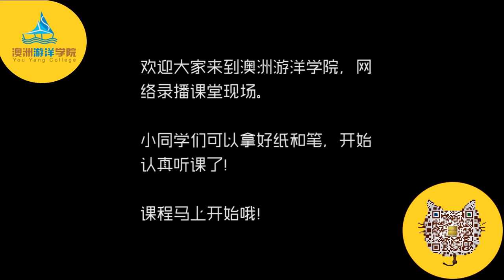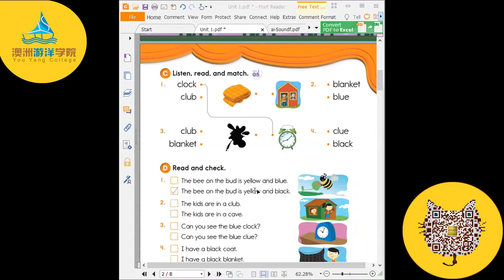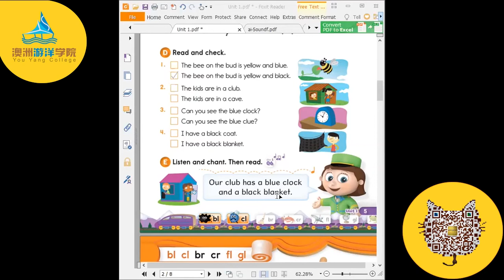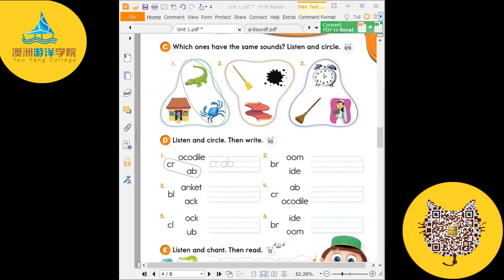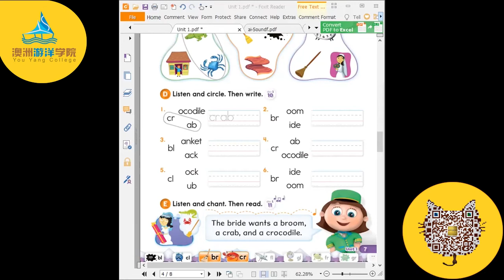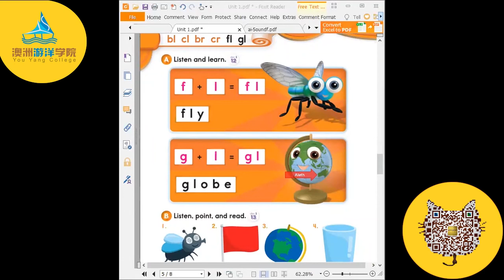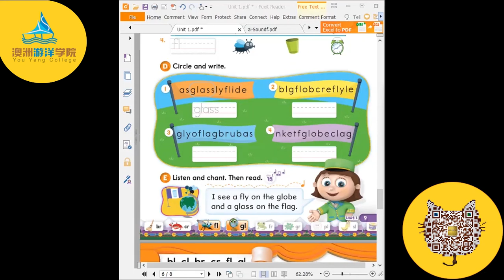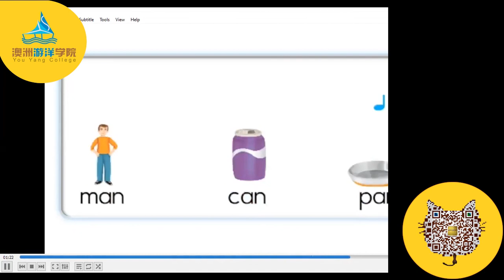澳洲本地1/2年级英语语音课程--外教授课录像